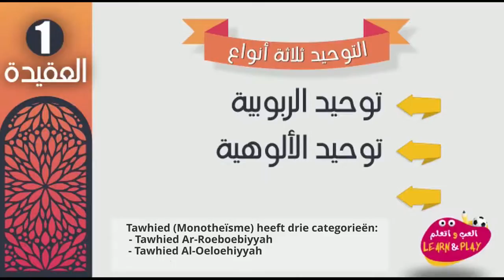01 🇳🇱Tawhid ar Ruboobiyyah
Tawhied heeft drie categorieën:
1.Tawhied Ar-Roeboebiyyah
2. Tawhied Al-Oeloehiyyah
3. Tawhied Al-Asmaa was-Sifaat

Tawhied Ar-Roeboebiyyah houdt in dat Allaah tot één gemaakt dient te worden wat betreft Schepping, Heerschappij en Bestuur.

De tweede categorie is Tawhied Al-Oeloehiyyah en dat is het geloven dat Allaah سبحانه وتعالى het Alleenrecht heeft om aanbeden te worden zonder hierin deelgenoten aan hem toe te kennen.

De derde categorie is Tawhied Al-Asmaa was-Sifaat. Dit is het geloven in de Perfecte namen en Volkomen eigenschappen van Allaah سبحانه وتعالى waarmee Hij سبحانه وتعالى Zichzelf heeft beschreven in de Quran of waarmee de profeet صلى الله عليه وسلم Hem heeft beschreven. Zonder dat er sprake is van verdraaiing, ontkenning, vergelijking met één van Zijn schepsels of het toekennen van een hoedanigheid.